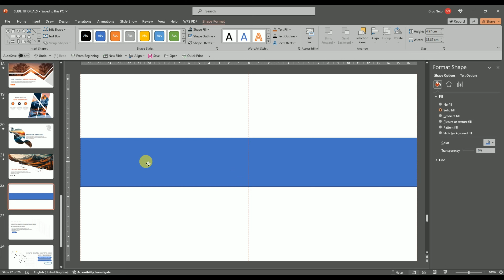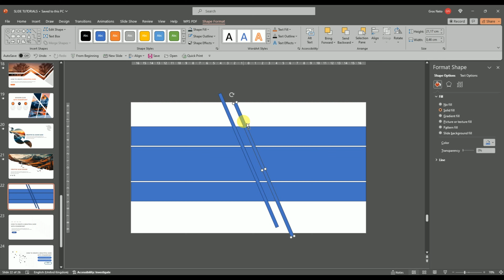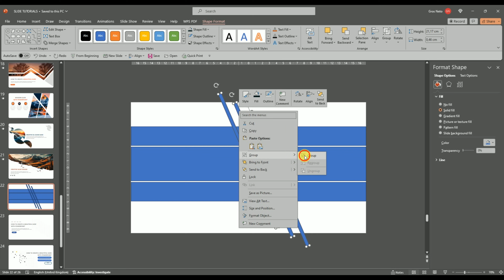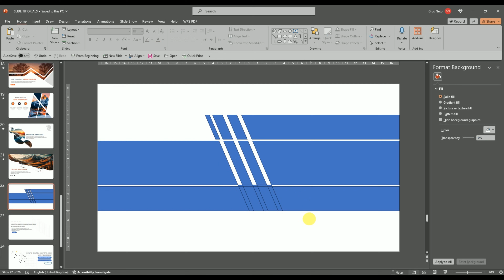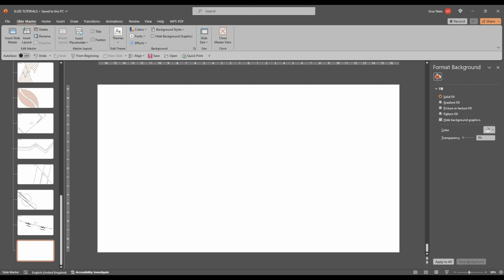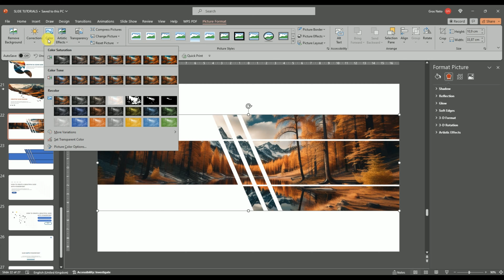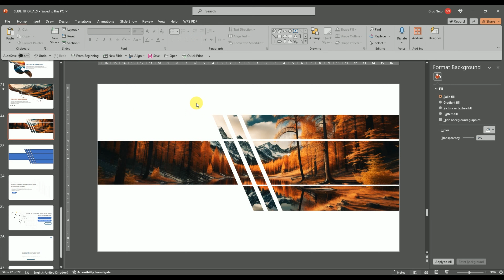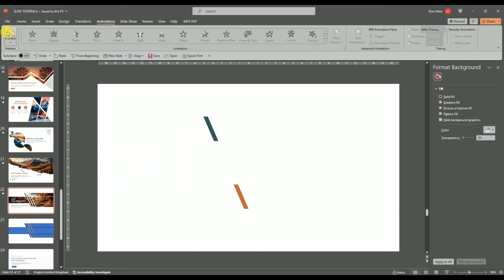Unique animated Slide for Your Presentation using PowerPoint🔥🔥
🌟✨ Looking to dazzle your audience with a presentation that stands out? Look no further! Introducing my unique animated slide for your presentation using PowerPoint! 🎉🔥

🚀 Elevate your slides to the next level with captivating animations that grab attention and keep your audience engaged from start to finish. With my expertise, I'll transform your ordinary slides into dynamic, eye-catching masterpieces! 💼🎨

🔍 Whether you're pitching a new idea, presenting data, or delivering a keynote speech, my animated slides will make your message shine brighter than ever before. 💡✨

💥 Each slide will be meticulously crafted to convey your message with impact and flair. 🎬💫

🌈 Say goodbye to boring presentations and hello to a world of creativity and innovation! Let's collaborate to create a presentation that leaves a lasting impression. 💥👩‍💼

💻 Ready to take your PowerPoint game to new heights? 🌟🔥

What is Powerpoint?
PowerPoint is a powerful presentation software developed by Microsoft. It allows users to create dynamic and visually appealing slideshows for various purposes, such as business presentations, academic lectures, training sessions, and more. Here's why PowerPoint is important:

Visual Communication: PowerPoint enables users to convey information in a visually engaging manner. Through the use of text, images, graphics, charts, and multimedia elements, complex ideas can be simplified and presented in a way that is easy to understand.

Organization and Structure: It provides a structured framework for organizing content. Users can create slides, arrange them in a logical sequence, and add transitions to guide the audience through the presentation smoothly.

Professionalism: PowerPoint presentations lend a sense of professionalism to any presentation or project. The ability to design sleek, polished slides reflects positively on the presenter and enhances the credibility of the information being shared.

Audience Engagement: With its various features like animations, slide transitions, and multimedia integration, PowerPoint helps capture and maintain the audience's attention. Interactive elements such as hyperlinks and buttons can also be added to encourage audience participation.

Versatility: PowerPoint is versatile and can be used for a wide range of purposes across different industries and disciplines. Whether it's sales pitches, educational lectures, project updates, or marketing campaigns, PowerPoint provides a flexible platform for creating impactful presentations.

Collaboration: It facilitates collaboration among team members by allowing multiple users to work on the same presentation simultaneously. With cloud-based services like Microsoft 365, teams can easily share, edit, and co-author PowerPoint presentations in real-time, regardless of their location.

Accessibility: PowerPoint presentations can be easily shared and distributed in various formats, including PowerPoint files, PDFs, and web-based presentations. This accessibility ensures that the information can reach a broader audience and be viewed on different devices and platforms.

Overall, PowerPoint plays a crucial role in effective communication, helping presenters deliver their messages more convincingly, persuasively, and memorably